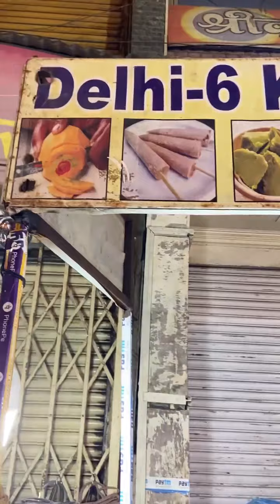Roller Kulfi - Indore